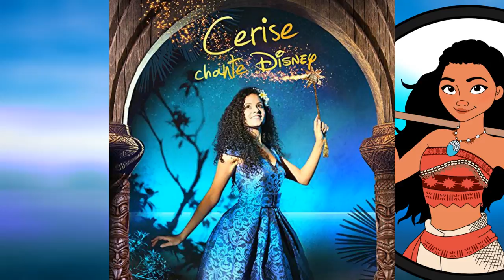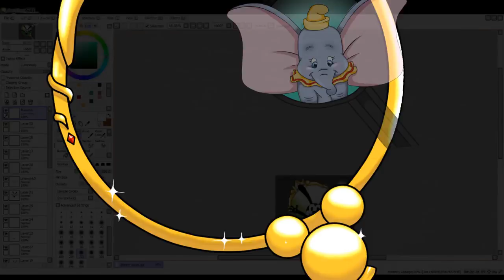SECRETS DE VAIANA/MOANA ZOOM (#48) - Princesse Mag Violette DISNEY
Par Princesse Mag ET Violette,
Réseau sociaux :
►Periscope : Les successeurs de disney
Pour nous soutenir :
Nous contactez :
►Skype : LesSuccesseurs

/!\ IMPORTANT /!\